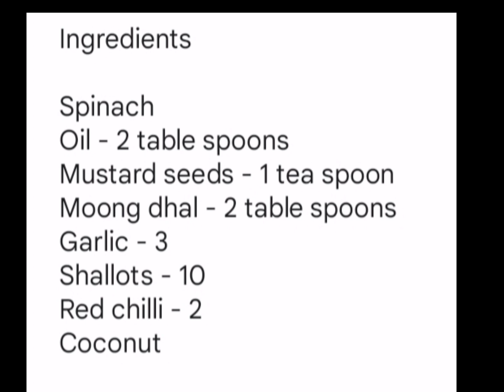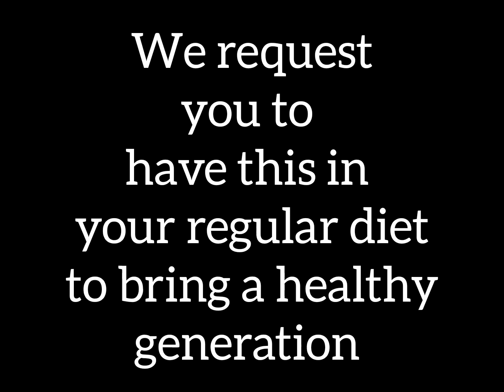Chaya Manasa (best spinach for diabetes)